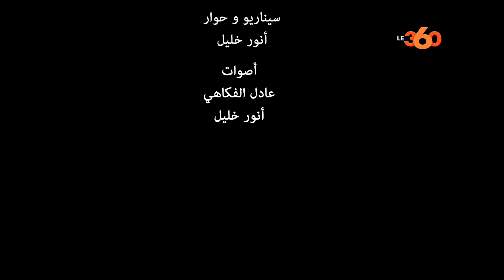بريكاد 36 ـ ادريس لشكر وحميد شباط ـ الحلقة 06 ـ LE360